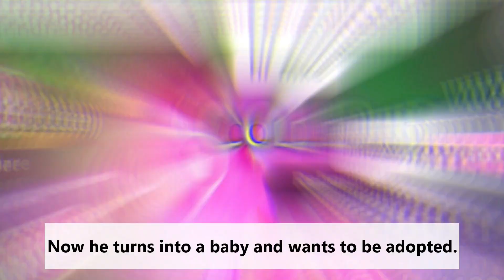Mega Neon Pet and I met a Fake Me in Adopt Me.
By the day what do you think of the new update:Mega Neon Pet?